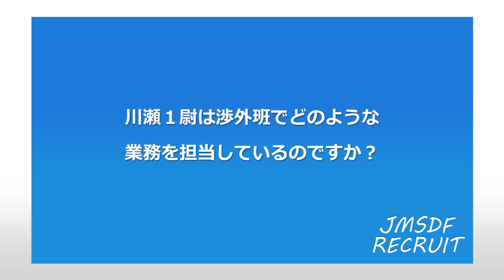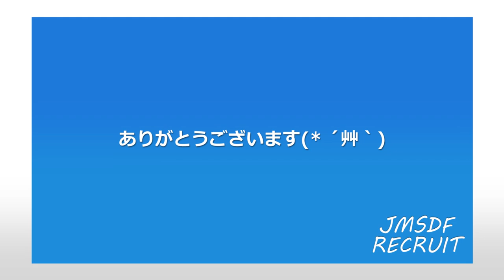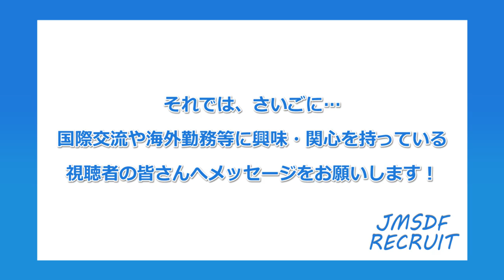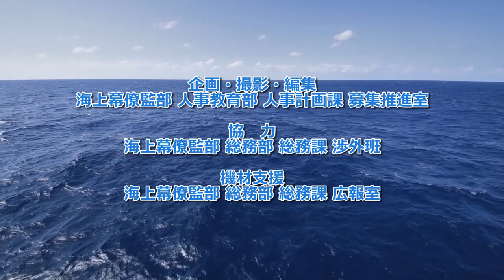【募集・採用】海上幕僚監部で勤務する幹部自衛官に聞いてみた「国際交流に携わる仕事」篇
海上幕僚監部に勤務する幹部海上自衛官に現在の業務やその魅力、入隊理由等を聞いてみました。

今回ご紹介する隊員は、海自と外国軍隊等との交流の最前線！
海上幕僚監部総務課渉外班に勤務する川瀬１尉です。

海上自衛隊は、語学力や国際的な視野の広さを活用し活躍する場に満ちています。
幹部海上自衛官の生の声を通して、より多くの方に興味をもって頂けたら幸いです。

00:23　担当業務について
01:28　渉外業務と海外への寄港の性質の違い
02:10　現在の業務の魅力について
02:57　小平学校での英語教育について
03:56　職場の雰囲気について
04:23　渉外班での公用語について
04:46　入隊動機
05:20　経歴について
06:18　艦艇・陸上部隊・教育期間を経験するメリット
07:04　今後の目標について
07:33　さいごに

【海上自衛隊一般幹部候補生について】
海上自衛隊一般幹部候補生の第１回目試験は３月１日（水）より応募受付を開始いたします。
詳しくはコチラをご確認ください！（自衛官募集ＨＰ「一般幹部候補生」のページです。）